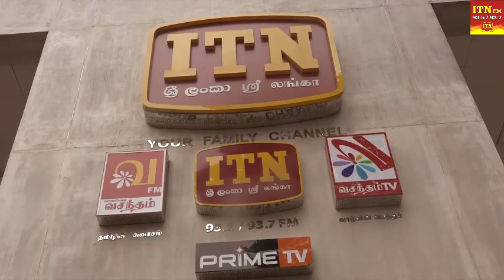ටාසන් බාප්පා වෙතින් Energizer Smart Phone දිනූ වාසනාවන්තයෝ තුන්වන අදියර